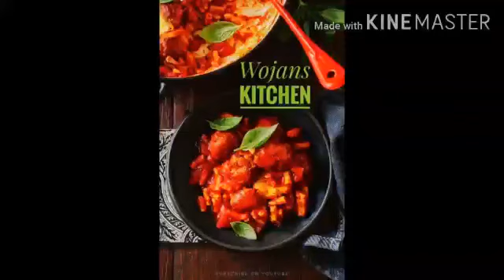പൂപോലത്തെ വെള്ളപ്പവും ഇറച്ചി കറിയെ വെല്ലുന്ന കടല കറിയും